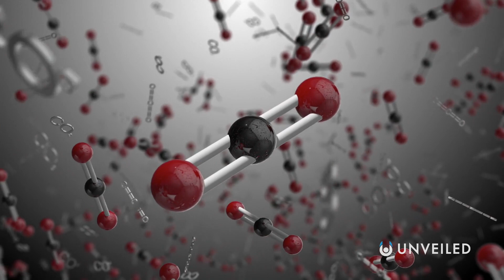How NASA is Already Terraforming Mars For Humans | Unveiled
Life on Mars is almost here! Join us... and find out more!

In this video, Unveiled takes a closer look at the NASA Mars Program, to discover how the Red Planet is slowly being made suitable for HUMAN life! One of the biggest problems about traveling to Mars is that breathing the air there would be instantly fatal for us... but NASA has a plan to save the day!

0:00 Intro
0:46 Evolution of Life
1:59 In Situ Resource Utilization (ISRU)
3:16 MOXIE Produces Oxygen
5:17 Future Plans for MOXIE
7:34 Conclusions